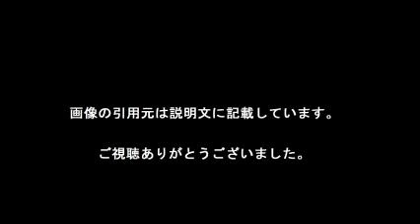第1シードの錦織が快勝、8強入り メンフィス・オープン 頑張れ！！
【2月11日 AFP】男子テニス、メンフィス・オープン（Memphis Open 2016）は10日、2回戦の試合が行われ、大会3連覇中の錦織圭（Kei Nishikori）、さらに予選を勝ち上がった西岡良仁（Yoshihito Nishioka）がともにストレートで8強入りを決めた。

【引用元画像】
00:00:00.00 → ・錦織圭ファンサイト ： Kei Ｎishikori Fan Site
頑張れ！！
メンフィスＯＰＥＮ

00:00:07.50 → ・KEINISHIKORI.COM - プロテニスプレイヤー 錦織圭 公式サイト ...

00:00:15.00 → ・錦織圭に関するトピックス：朝日新聞デジタル

00:00:22.50 → ・錦織 圭 - テニス365 ^| tennis365.net : 選手名鑑

00:00:30.00 → ・錦織圭 ^| 「WOWOW TENNIS ONLINE」 ^| WOWOWオンライン

00:00:37.50 → ・王者・ジョコビッチが認めた錦織圭の「新たな武器」｜集英社のスポーツ ...

00:00:45.00 → ・【テニス】レジェンドたちが語る「錦織圭が世界ランク1位になる日 ...

・錦織圭 全豪OP2016  4回戦ツォンガ戦ストレート勝利！ベスト８進出！

錦織圭
錦織圭 彼女
錦織圭ブログ
錦織圭 結婚
錦織圭 速報
錦織圭 身長
錦織圭 年収
錦織圭の彼女
錦織圭試合
錦織圭 福原愛